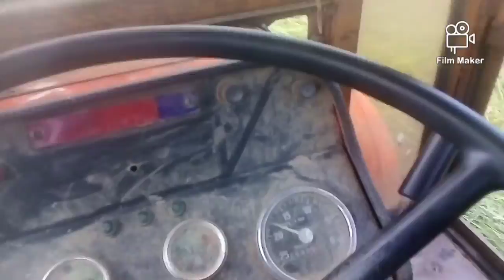Przetszonsanie siana 2021 lecimy z temacikiem